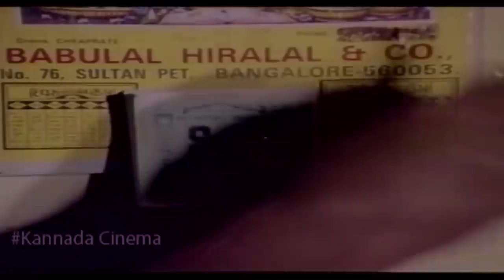Kannada Comedy Videos || Tennis Krishna Non Stop Comedy Scene || Kannadiga Gold Films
Love Training Kannada Movie